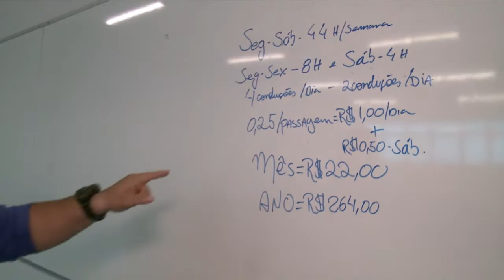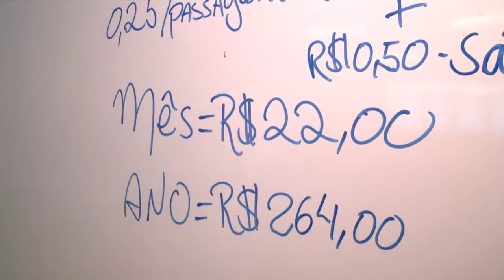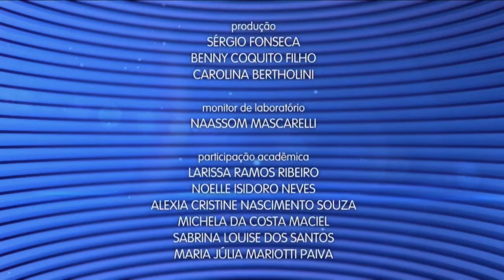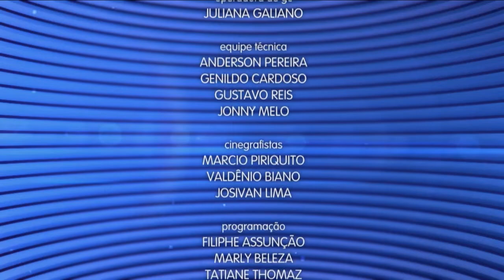Caderno Regional - 09 de janeiro de 2019